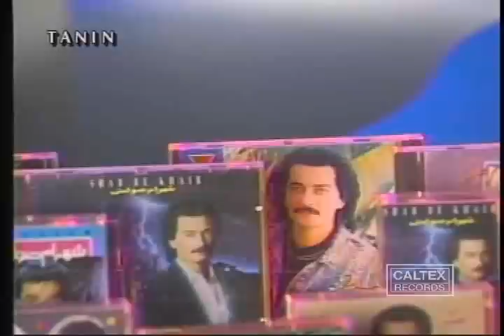Shahram Solati - Greatest Hits | شهرام صولتی - بهترین